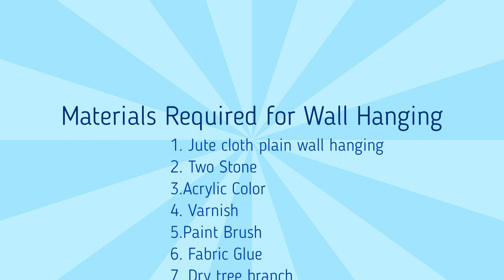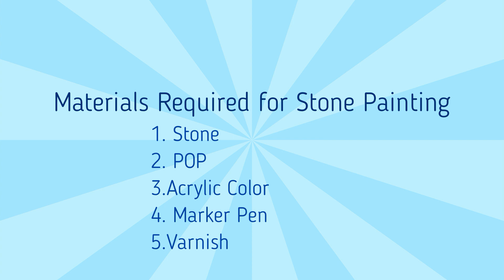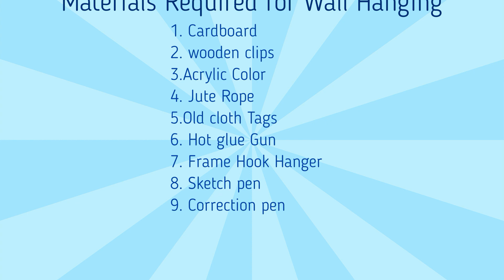DIY Amazing Father's Day Gift ideas| Easy Fathers Day quote on stone| Father's birthday gift Idea!!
Your father does not need any expensive gifts. A Hand made gift will be more precious or go for a real present that he wants. After all, it’s his day; shouldn’t he get to celebrate on his terms?
Sometimes, it’s hard to believe that a phone call can say it all. Could a phone call really replace an expensive gift? Well, in your dad’s universe, a meaningful phone call beats an expensive gift every time.

In this Video, I will give you step by step instructions for some easy and beautiful gifts which you can easily create at home. Follow along and  make one for your dad. This is a super cute, fun, & EASY design. Take your mind away from stressors. Make this unique gifts.

Materials Required for Wall Hanging:
1. Jute cloth plain wall hanging
2. Two Stone
3.Acrylic Color
4. Varnish
5.Paint Brush
6. fabric Glue
7. Dry tree branch

8. Paper Flower

Stone painting:
1. Stone
2. POP
3.Acrylic Color
4. Marker Pen

1. Cardboard
2. wooden clips
3.Acrylic Color
4. Jute Rope
5.Old cloth Tags
6. Hot glue Gun
7. Frame Hook Hanger
8. Sketch pen
9. Correction pen